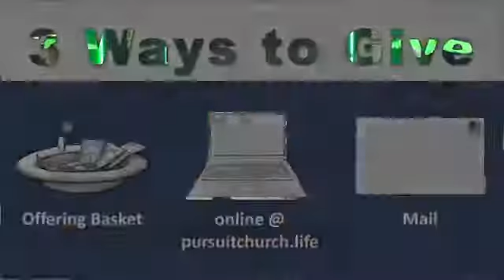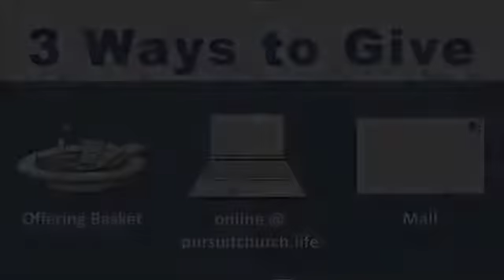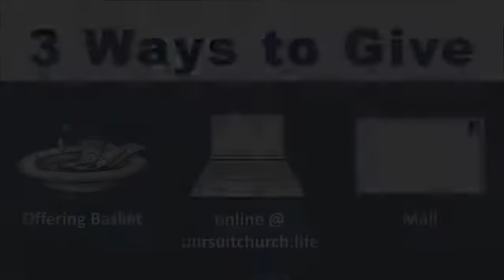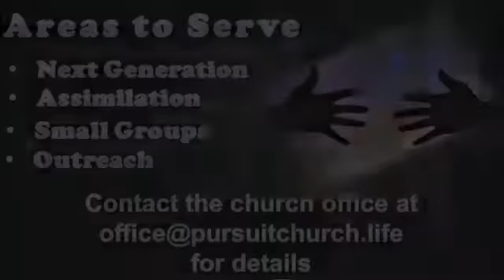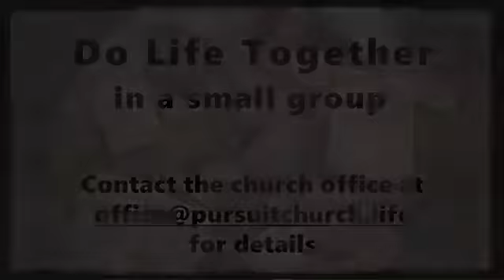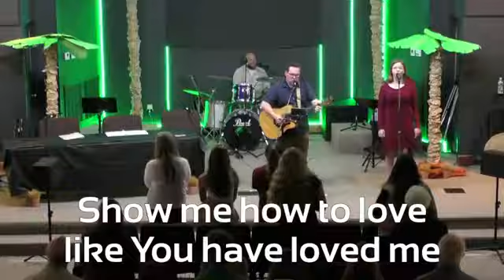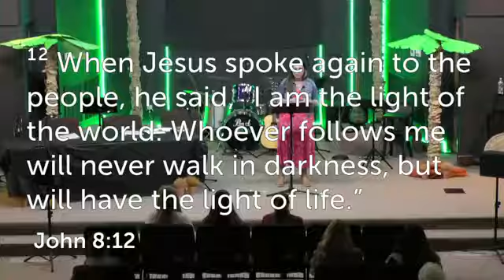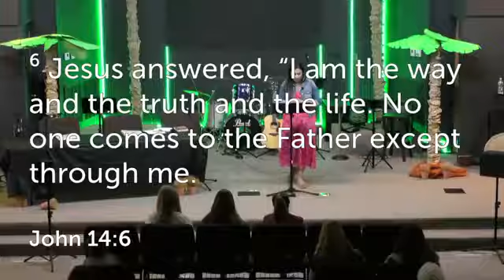Palm Sunday 2022